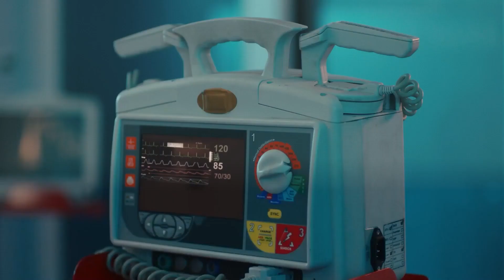أعرب سلطان عن غضب الوالد الذي بداخله - نبضات قلب الحلقة 27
أعرب سلطان عن غضب الوالد الذي بداخله . لا يستحق يا أبي

طاقم التمثيل:
جوكهان الكان
اويكو كارايل
علي بوراك جيلان
هاكان جيرتيشيك
فاتح دونماز
مروى تشاغيران
بورجو تورونوز
بشار دوغوسوي

كناية
نبضات قلب
انتاج
انتاج MF
منتج
مخرج
أيتاش تشيشيك
سيناريو